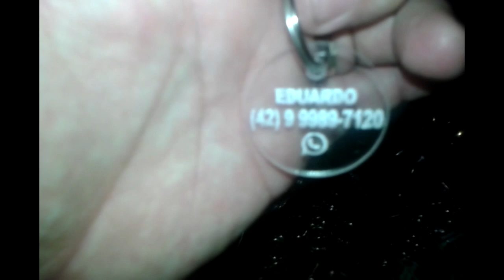SEU CACHORRO FOI ROUBADO? | Amigo Caçador - Rogério Amaro